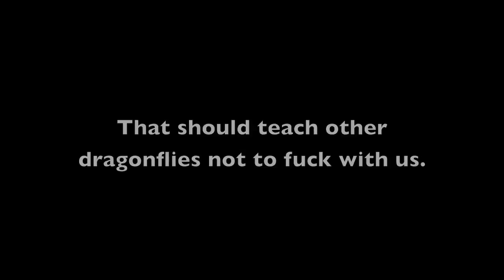TOtv, Episode 2 (7-19-11)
"It's All Good" (Behind The Scenes)
Music Video Shoot/BBQ
Classic Skate Shop
776 Broadway
Bayonne, NJ

(While you're there, you can also grab our latest mixtape, "The Courting", for free.)